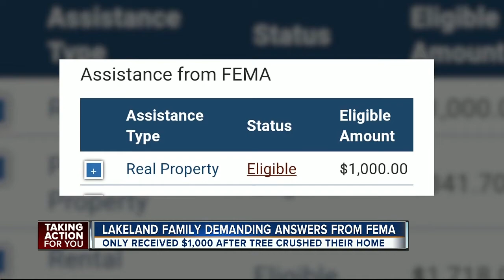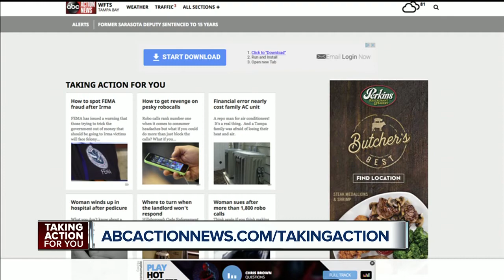Lakeland family demanding answers from FEMA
Lakeland family demanding answers from FEMA after only receiving $1,000 after tree crushed their home.